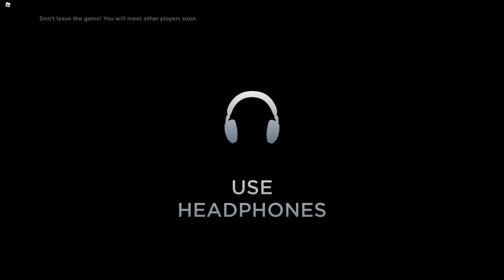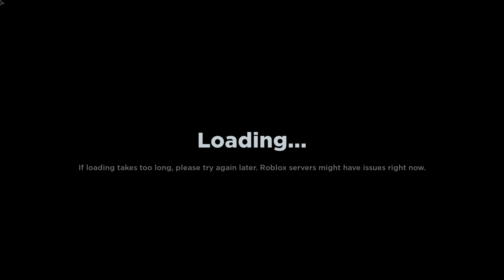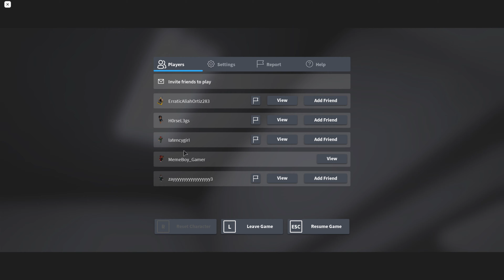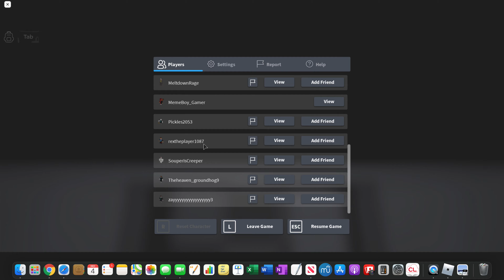Nullwork (got teleported from isolator) Part 1